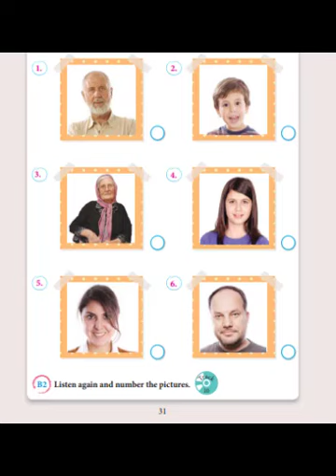TRACK 10 // 3.SINIF İNGİLİZCE DİNLEME METNİ 2.ÜNİTE (MY FAMİLY) // YILDIRIM YAYINLARI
Bu videomda 3.sınıf öğrencilerimiz için Yıldırım yayınları İngilizce ders kitabı 2.ünitede MY FAMİLY yer alan TRACK 10 dinleme metni yer almaktadır. Öğrencilerimize faydalı olması temennisiyle...